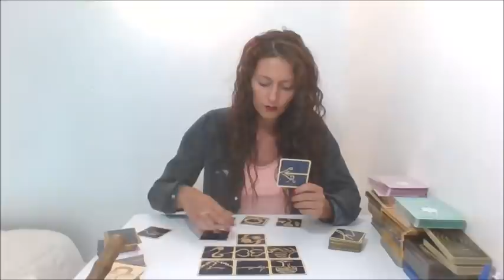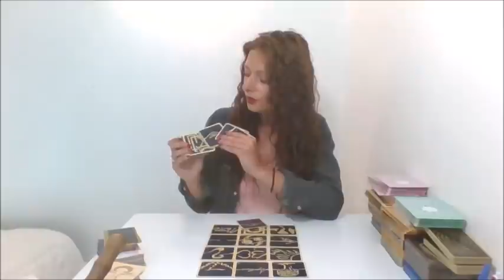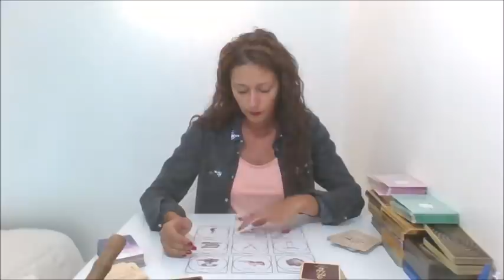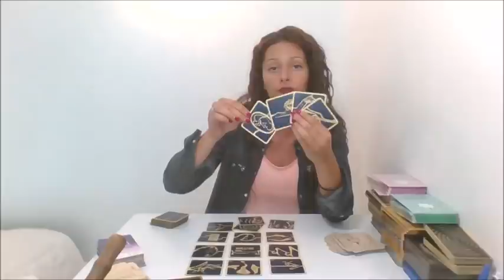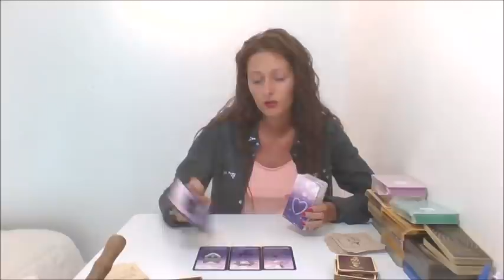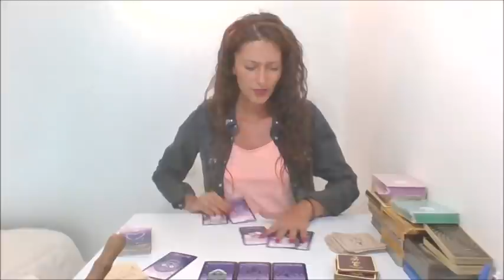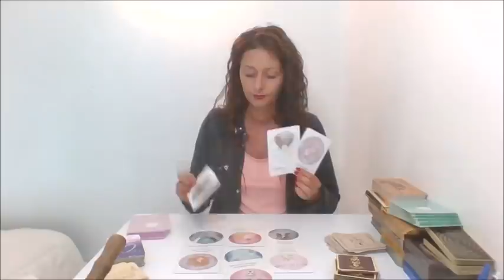♏SCORPION JUILLET 2021♏ | tirage général | tirage professionnel | tirage sentimental | bol tibétain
Voici l'horoscope scorpion juillet 2021 | tirage général | tirage professionnel | tirage sentimental | bol tibétain pour un nettoyage et une purification

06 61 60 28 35

Stella😊✨🙏🏼